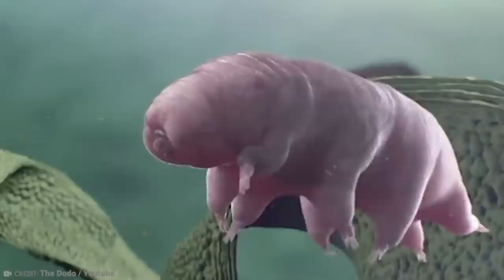15 Animals That Hold The Key To Immortality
From Spider-Man to Batman to Catwoman to Armadillo Girl to Captain Diplodocus: Lots of superheroes are themed after animals. But what if they were themed after the WRONG animals? There are animals out there that are so strong, so tough, and have such long lives that they might just hold the key to immortality. These are the animals there should be superheroes of! These are animals that hold the key to immortality.